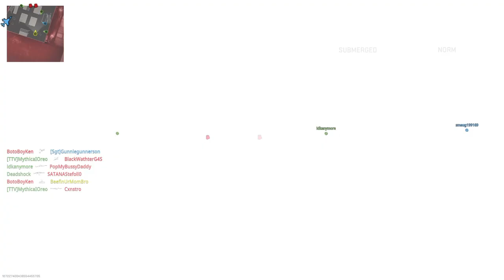Just Can't Lose